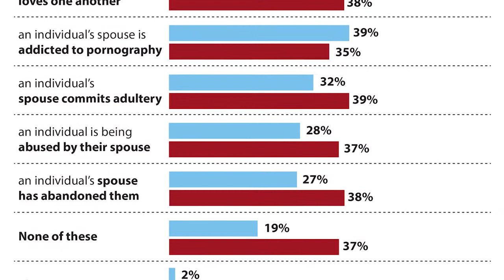Христианские новости 25.08.15